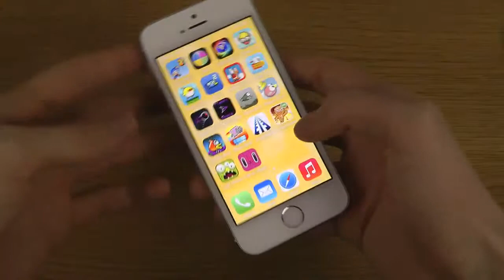CookieRun iPhone 5S iOS 7 1 Final HD Gameplay Trailer